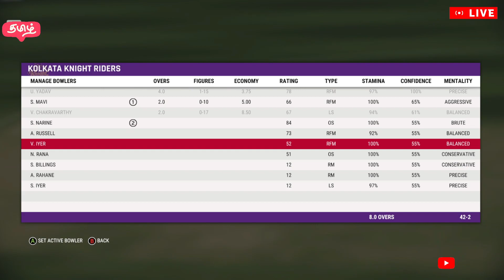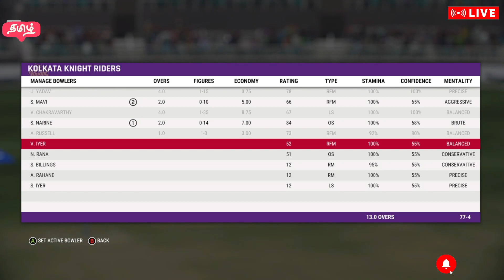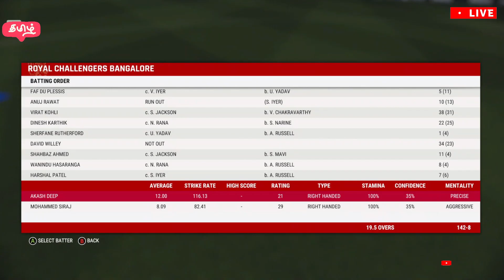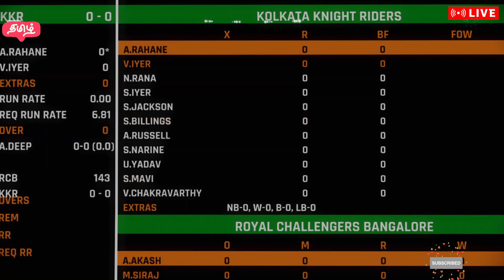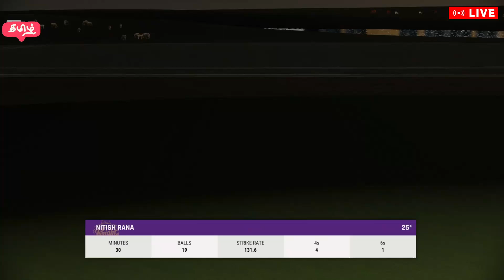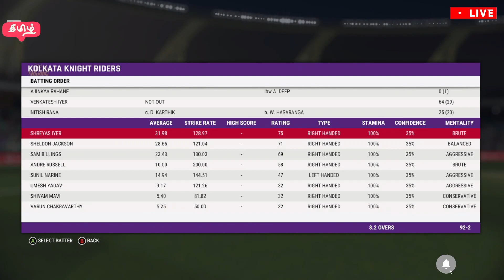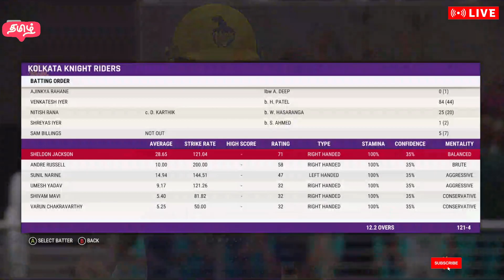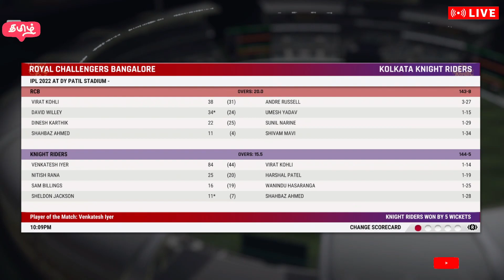LIVE🔴: RCB VS KKR - IPL 2022 | MATCH 6 | TAMIL | MULTIPLAYER | RCBVSKKR | IPL2022 |THADALADIGAMERZ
Cricket 22 Thadaladi Gamerz tamil sports game
Voice Over:
BCO
JERRY
KAPEED

If u love our channel

💖"Google Pay (Tez) UPI TEZ: bhuepesh@okaxis" 💘

Endrum ungal ThadalAdiGamerz💕
Namba channel 😎
Namba Gaming💪

Like panravanga kita LOVEODAvum
Namba channal summa JAMMUNU erukum😉❤